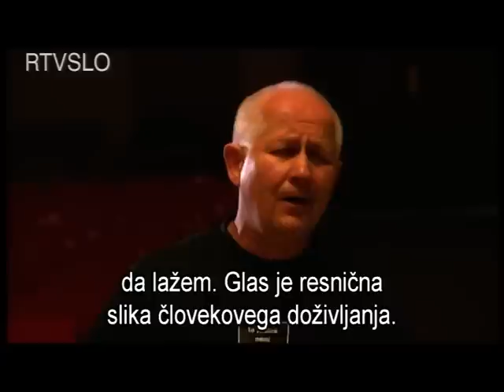Overtone Choir Spektrum - in film "Ce imaš glas, poj!", part Two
Copyright: 2007, Slovene TV (RTVSLO)
Directed by: Hana Kastelicová (Hanka Kastelicová)
Part 2 : About Jan Stanek - founder and dirigent of Spektrum. About his path of knowing better his own voice.

Translation *HERE* soon!

CZECH:
Máš hlas, tak zpívej!

(Ce imaš glas, poj!)
Hanka Kastelicová / Slovinsko, 2007, 109 min
slovinské titulky jsou součástí obrazu (v neslovinsky znějících částech filmu).

O filmu:
Zpěv býval nedílnou součástí životů našich předků. Těm, kdo ještě stále zpívají, přináší radost a působí i léčivě. Dokument české režisérky žijící ve Slovinsku nazvaný "Máš hlas, tak zpívej!" nás zavede na místa, kde zpěv sbližuje jednotlivce, národy, ba i různé kultury.